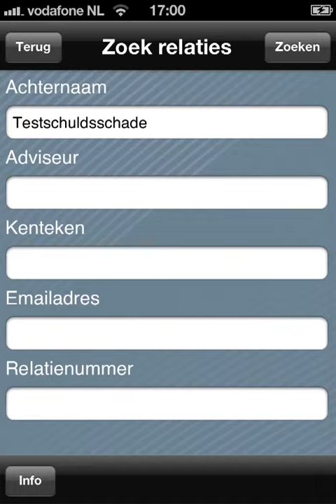Insurance iPhone App built with Tabris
This is a demo of an iPhone App built with Eclipse Tabris framework. Code in java and employ native iOS widgets.